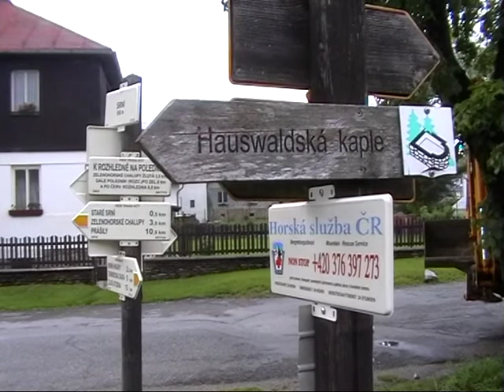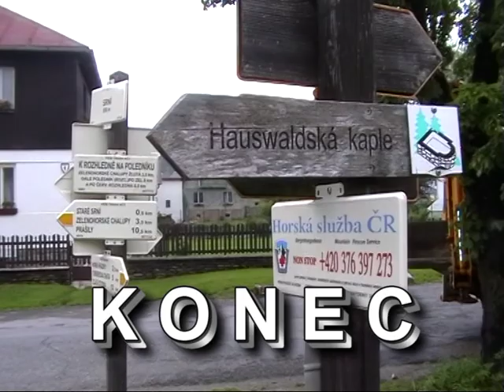Hauswaldská kaple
Obnovené poutní šumavské místo u Srní, ke kterému se váže mnoho legend. K pramenu zázračné vody chodí nejen věřící, ale i zájemci o tradiční zvyky a nádhernou šumavskou přírodu.